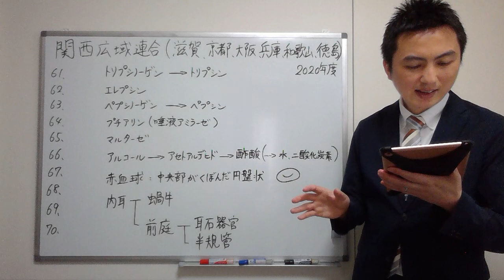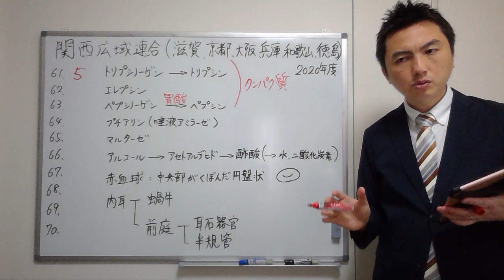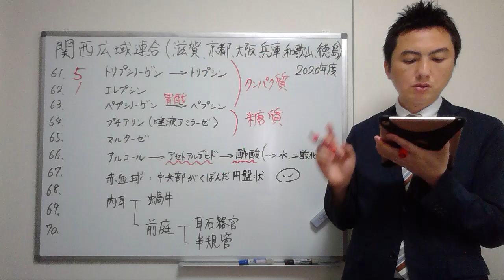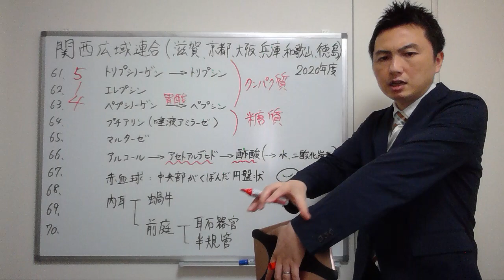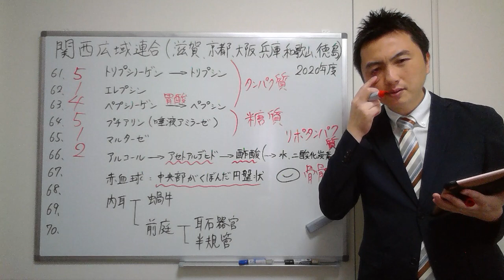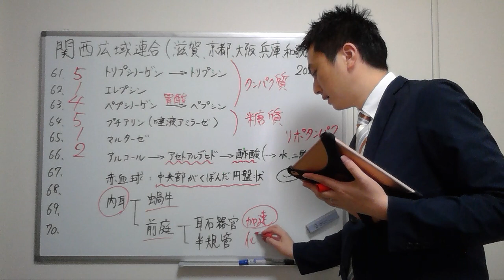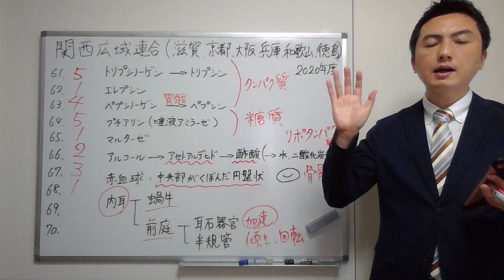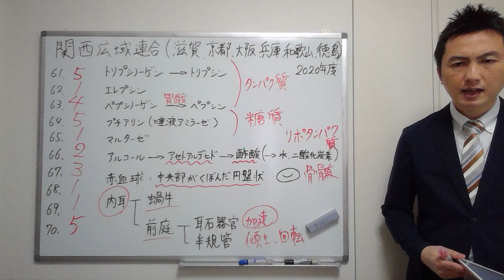【2020関西広域連合、福井】（問61-70）過去問解説【登録販売者】